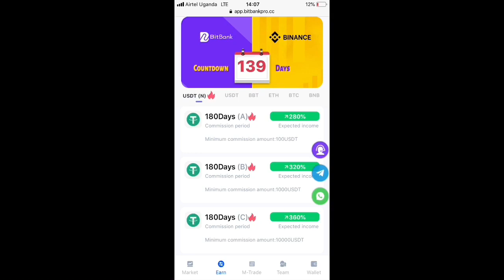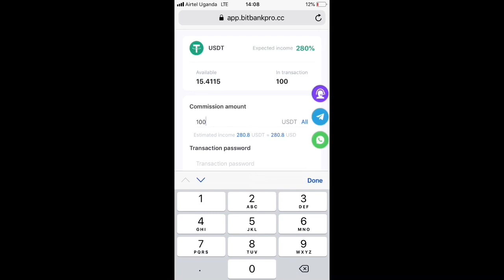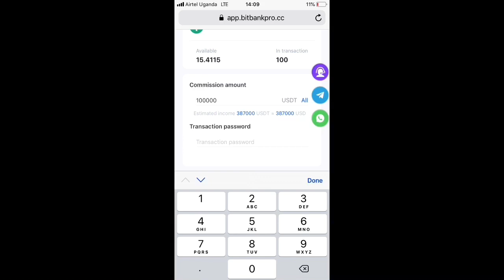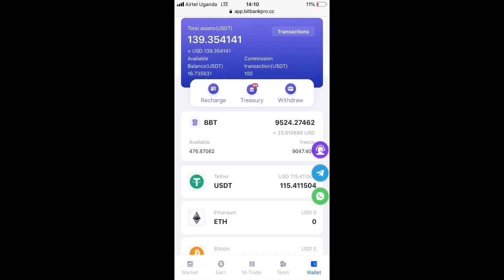How To Make Money Online in Uganda /Make money online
OTHER LINKS FOR MAKING MONEY ONLONE